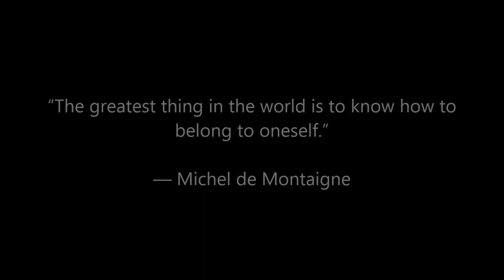281. Individuality and Innovation in Shadow Work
My role as a teacher of shadow work, the importance of finding what works for you and the dangers of using shadow work findings to justify destructive, unhelpful behaviours.

Send me snail mail at:

Kelly-Ann Maddox
83 Ducie Street
Manchester
M1 2JQ

UK